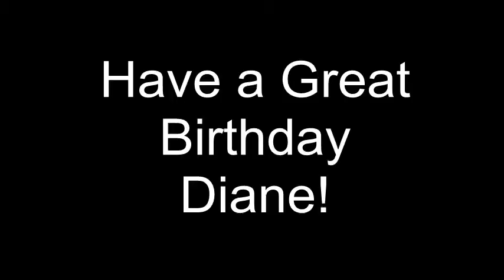DianeB-day Movie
Diane has a birthday and loves the Beatles. I wonder which song we will sing to her?